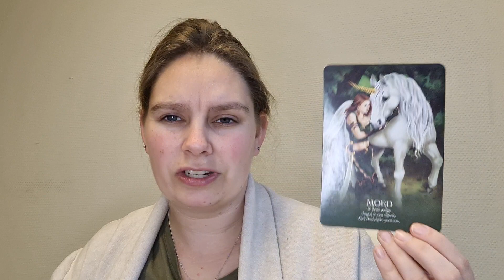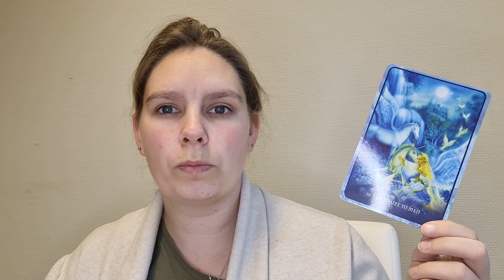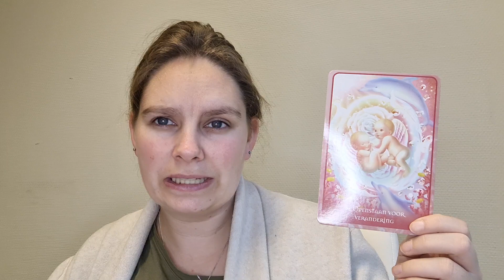Weekreading 48 Stier